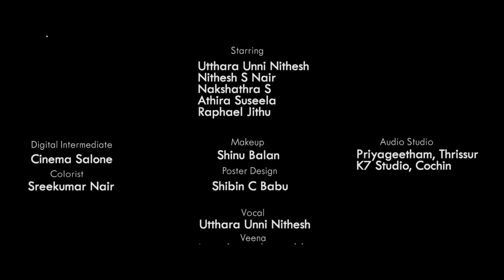VASHYAGANDHI | The Perfume | Utthara Unni Nithesh | Urmila Unni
Concept, Choreography & Direction - Utthara Unni Nithesh
Produced by - Nithesh S Nair
Poetry - Urmila Unni
Cinematography - Siddharthan
Editing - Karthik Raj

AUDIO
Copyright/ Vocal - Utthara Unni Nithesh

Follow Utthara Unni Nithesh -

Poetry -
കോയിക്കൽ കൊട്ടാരം തന്നിലെ സുന്ദരി
പൂർണേന്ദു പോൽ മുഖ കാന്തി ...
രാജകീയ പ്രൗഢി , ശംഖിനി പത്മിനി
മാരെ വെല്ലും രൂപഭംഗി ...
ആരുമേ കണ്ടാൽ കൊതിക്കും മദാലസ
യായിരുന്നാ തമ്പുരാട്ടീ ...

നാടാകെ ചുറ്റി പറന്നു നടക്കുന്ന
ദേശാടനക്കിളി പോലെ ...
ആ വഴി വന്നൊരു തമ്പുരാൻ സുന്ദരി
യാളെ ഒരു ദിനം കണ്ടൂ ...
ആദ്യത്തെ നോട്ടത്തിൽ ആ ഹൃദയത്തിൻ്റെ
വാതായനങ്ങൾ തുറന്നു ...
സ്നേഹോപഹാരങ്ങളേകിയവളുടെ
മാറിൽ മണിമാല ചാർത്തീ ...
മാണിക്യ മൂക്കുത്തി, വൈര കൊലുസുകൾ ,
കാഞ്ചീപുരം പട്ടുസാരി ...
ദിവ്യസുഗന്ധം വമിക്കുന്ന കുപ്പികൾ,
ചന്ദന ലേപദ്രവ്യങ്ങൾ...
ഹൃദ്യം നറുപ്പുഷ്പ ഗന്ധം സിരകളിൽ
ആളിപടരുകയായി ...
മാലേയമായി ക കൽഹാര സൗരഭ്യ മായയിൽ
സർവ്വം മയങ്ങി ...
ആ പ്രേമ ഗന്ധത്തിൽ ദിവ്യാനുരാഗത്തിൽ
ആവാഹനം ചെയ്കയായി ...
ഭൂലോക സുന്ദരി രത്നത്തെ ആത്മാവിൽ
ജീവൻ്റെ പ്രേയസിയിക്കീ ...
വശ്യം മനോഹരം ഹൃദ്യം മദാലസം
രാസലീലാ നൃത്ത ലോലം ...
അങ്ങിനെ കോയിക്കൽ സുന്ദരി തന്വംഗി
തമ്പുരാൻ തൻ പത്നിയായി ...

കൊട്ടാരകെട്ടിൽ മുഴുവനും സൗരഭം
ഇപ്പഴും തങ്ങിനിൽക്കുന്നൂ ...
വശ്യമാ ഗന്ധം അനുരാഗ സൗഭഗം
അപ്രമേയാത്ഭുതലേപം...
ഇപ്പോഴുമാസു ഗന്ധത്തിൽ ത്രസിക്കുന്ന
മച്ചകവാതിലിനുള്ളിൽ
കൊച്ചപ്പൻ തമ്പുരാൻ പത്നി ഉമപ്രഭ
എത്ര മനോഹര ദൃശ്യം!!!

Bharatanatyam Adavus by Temple Steps, Vol. 1

Bharatanatyam Adavus by Temple Steps, Vol. 2

Bharatanatyam Adavus by Temple Steps, Vol. 3

Bharatanatyam Adavus by Temple Steps, Vol. 4